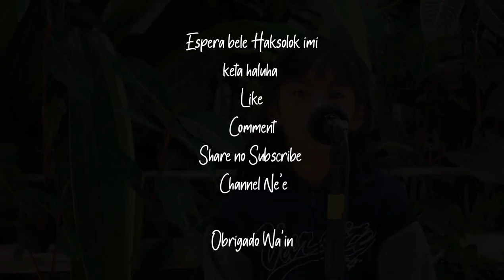Someone you Loved _ Lewis Capaldi_ CHELSEA (COVER)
karaoke